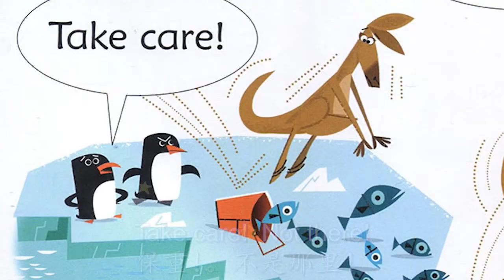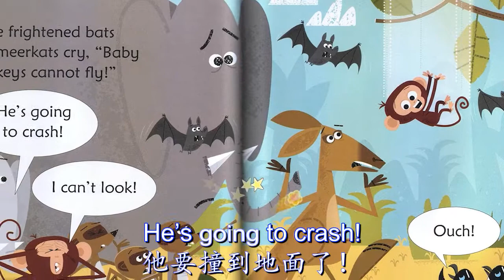Kangaroo at the zoo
Here is another of our stories for children with Chinese and English subtitles